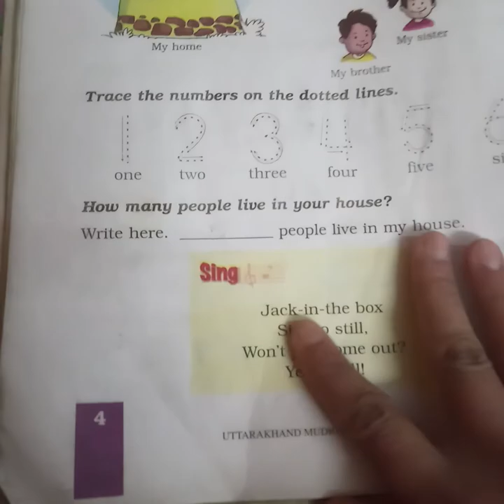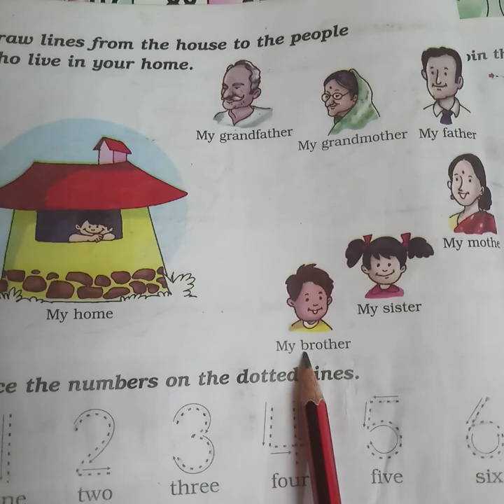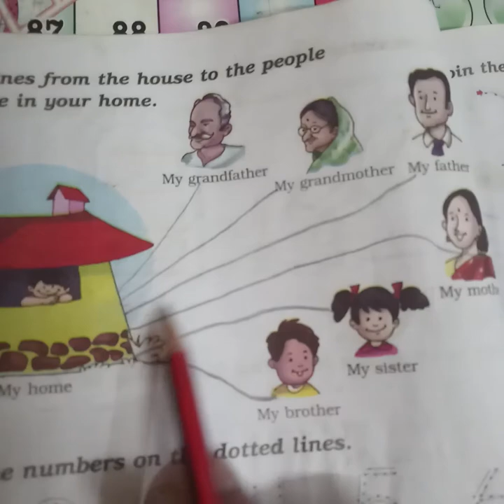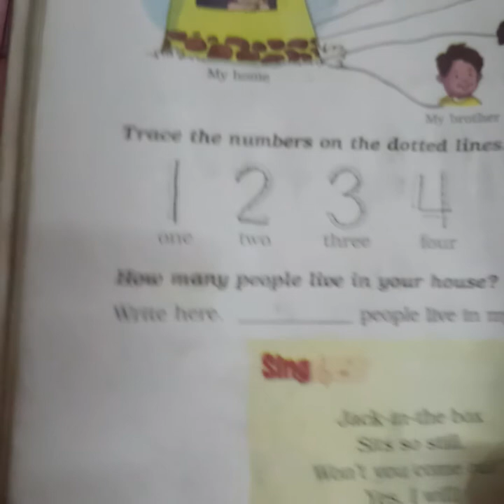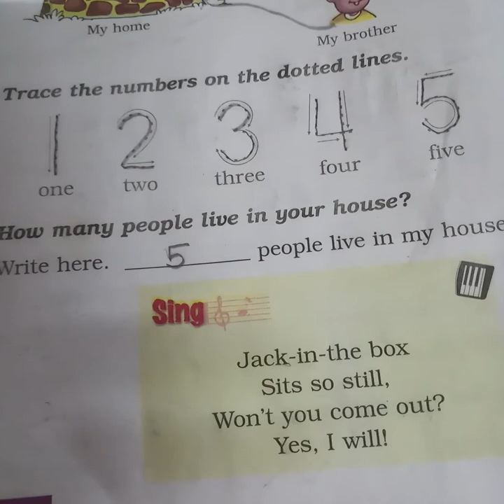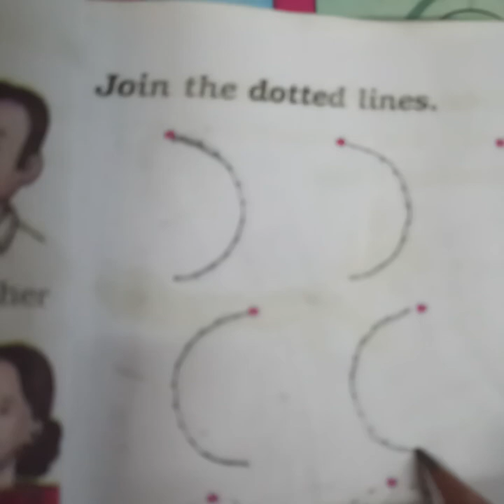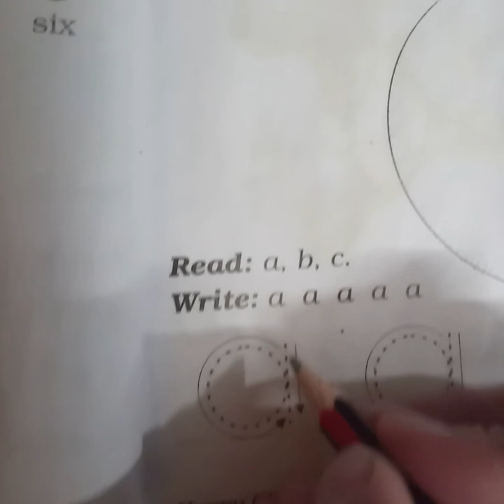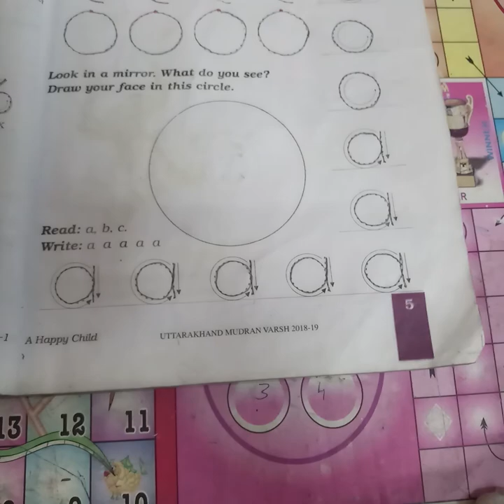NCERT - ENGLISH, CLASS - 1 , UNIT -1, Chapter - 1(Written Work ) Video - 3